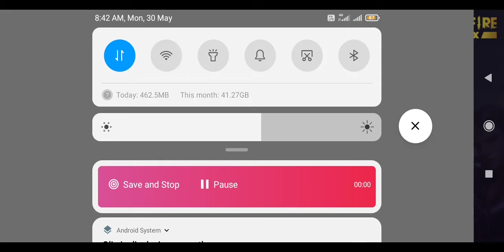I AM PLAYING CS RANKED | GOLD |HJ GAMING 11